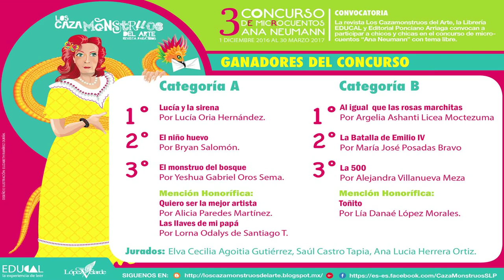3er Concurso de Microcuentos Ana Neumann | Ceremonia | Letras Chiquitas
Ceremonia de premiación del 3er Concurso de Microcuentos Ana Neumann

M. en Arq. Manuel Fermín Villar Rubio
Rector de la UASLP

Dr. Anuar Abraham Kasis Ariceaga
Secretario General

Producción General
Dirección de Radio y Televisión Universitaria